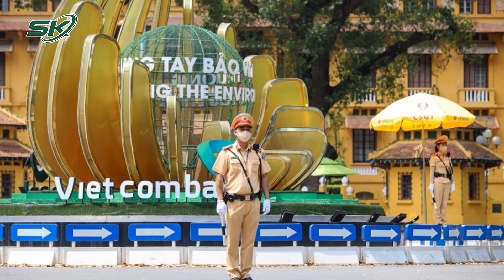Dưới Cái Nắng Gần 50 Độ, Lực Lượng Công An Bảo Đảm An Toàn Tuyệt Đối Kỳ Họp Quốc Hội Khóa XV | SKĐS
SKĐS
SKĐS | Giữa cái nắng gần chạm tới ngưỡng 50 độ C, vẫn có những người chiến sĩ miệt mài bảo đảm an toàn tuyệt đối cho Kỳ họp thứ 5, Quốc hội khóa XV. Dưới đây là những hình ảnh Lực lượng Công an căng mình dưới nắng nóng tổ chức đón dẫn đoàn, đảm bảo an ninh trật tự, an toàn giao thông được an toàn thông suốt.

Mời quý vị và các bạn xem thêm: Những Góc Khuất Ít Ai Biết Trong Nghề Làm Bảo Mẫu Thu Nhập Khủng Lên Đến 100 Triệu